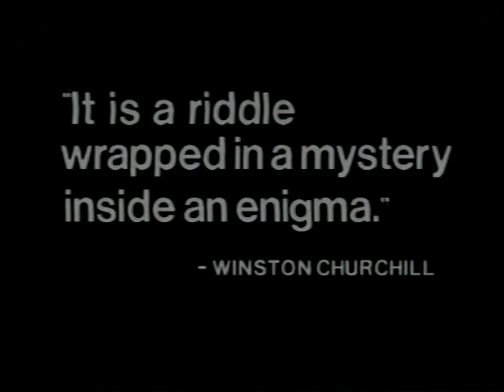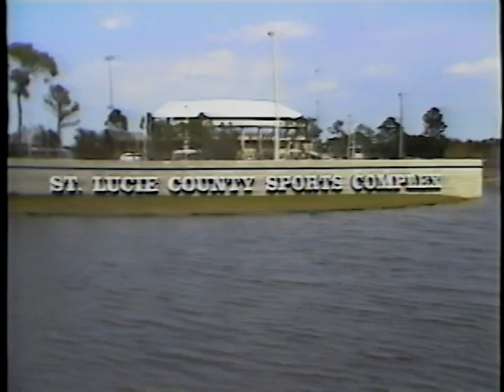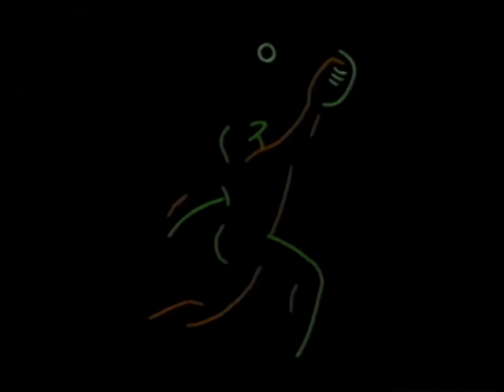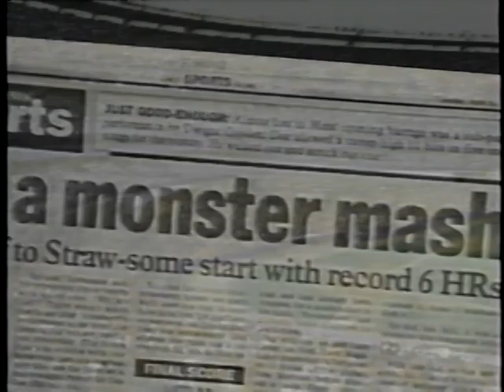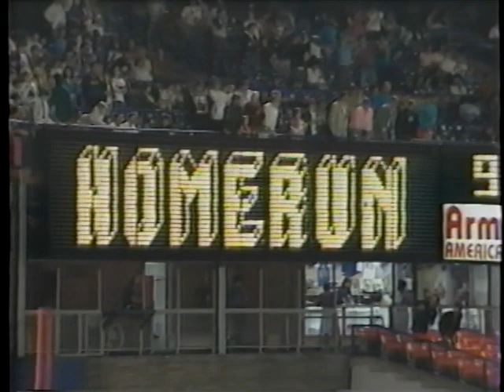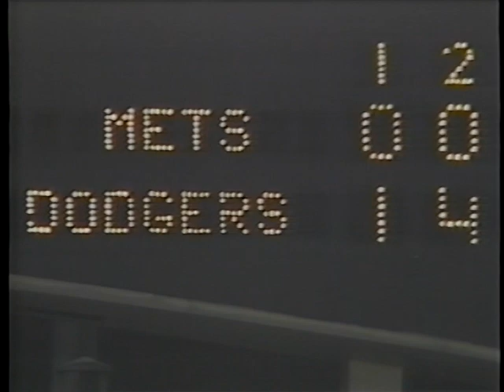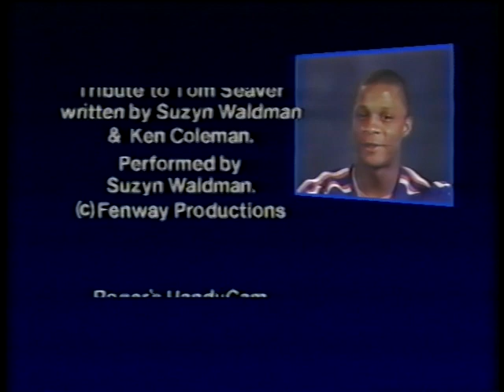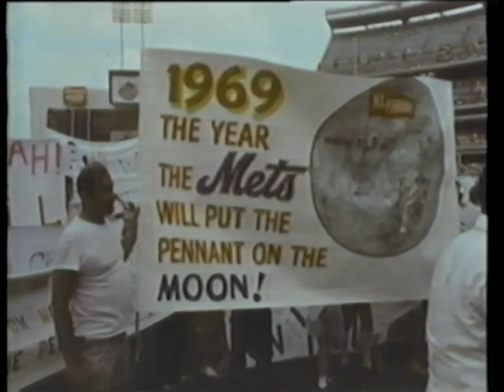1988 New York Mets Team Season Highlights "100 Winning Ways"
(Time: 34:36) Narrated By: Bob Murphy